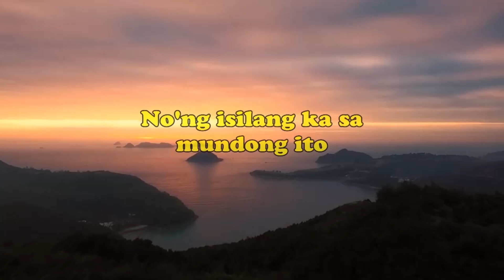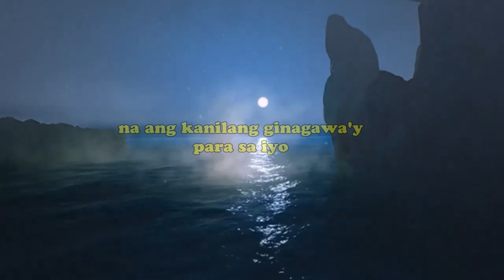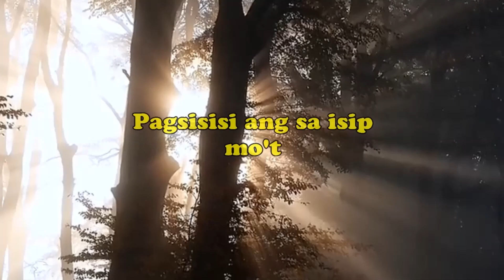Anak By Asin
"Anak" (Filipino for child or more gender specific my son or my daughter) is a Tagalog song written by Filipino folk-singer Freddie Aguilar. It made the finals for the inaugural 1978 Metropop Song Festival held in Manila. It became an international hit, and was translated into 27 languages.[2] The lyrics speak of Filipino family values.[3] The current copyright owner of the song is Star Music, a recording company owned by the media conglomerate ABS-CBN Corporation.[4] It was produced by Celso Llarina of VST & Co. Tito Sotto was the executive producer for this song as well as its album of the same name.[5]